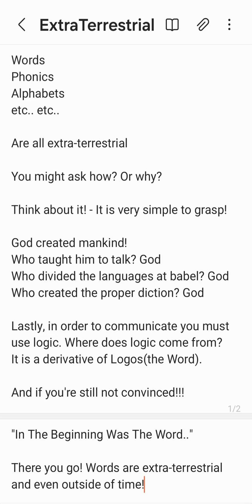Words Are Extra-terrestrial And Outside Time!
adiemus.MP4